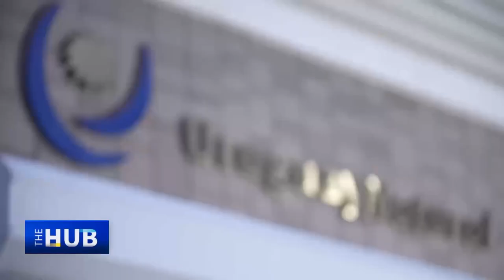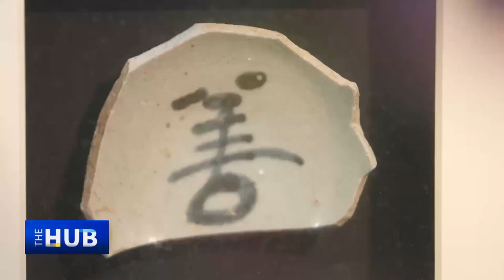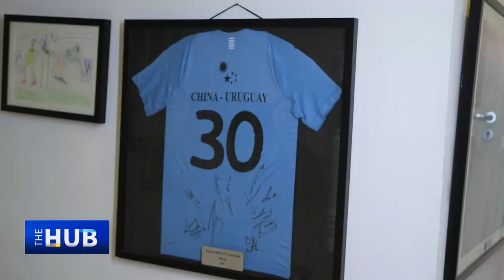The Hub: Uruguay shares its secret – in sports, trade and diplomacy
As World Cup 2022 grips us, Uruguay is among the best-qualified nations to talk about the sport's significance. It hosted the first World Cup in 1930 and won it, followed by three more crowns. In this exclusive to The Hub with Wang Guan, the Uruguayan Ambassador to China, Fernando Lugris, explains his country's success. But Uruguay is more than soccer. It's "Natural Uruguay" brand boasts exclusive organic products and it has a vibrant art scene as well. The ambassador also shares how Uruguay's ties with China can expand in trade as well as soccer, which is not about money but passion. And the World Cup is a celebration of sports and friendship.